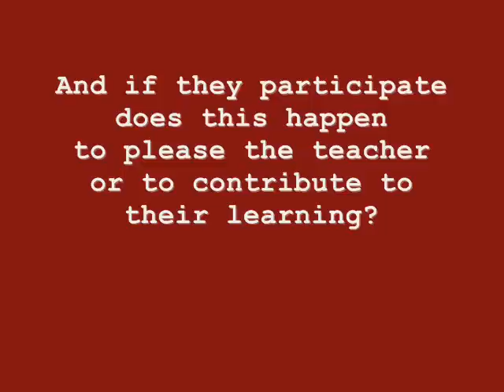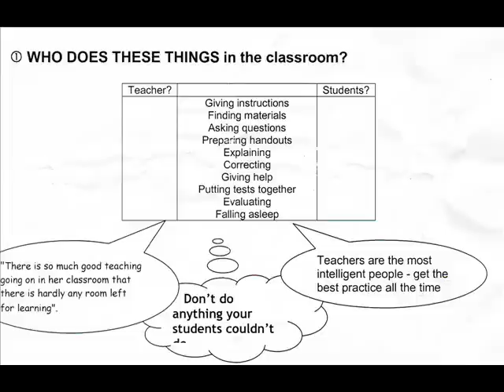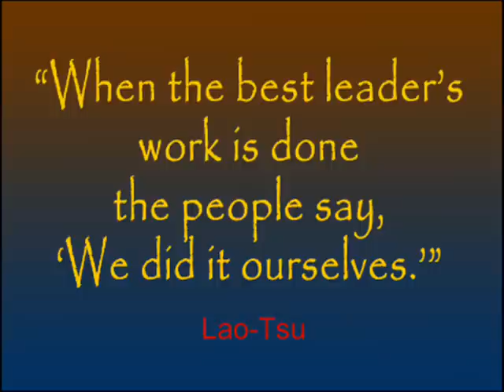The Lesson and the Learners: Learning: a reflection of teaching?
A workshop by Enyedi Ági at a  Longman/British Council conference in Budapest, January 15th 2011